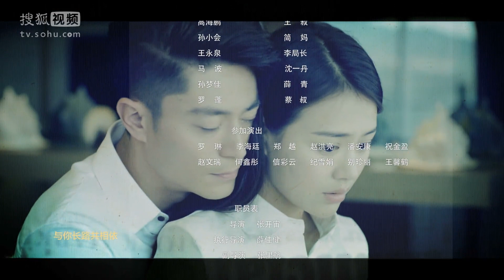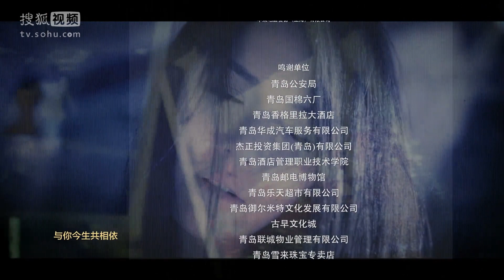《Love me，If you dare》第22集